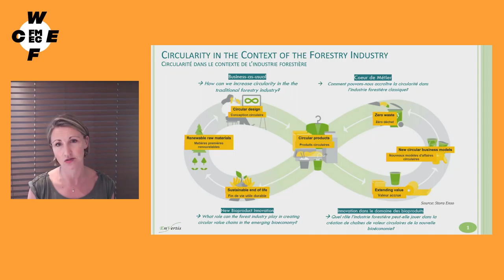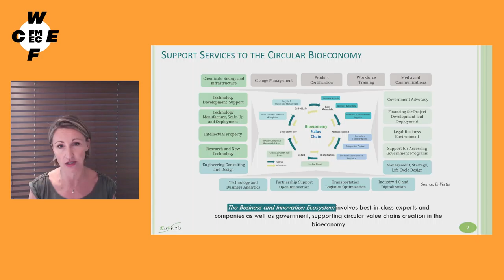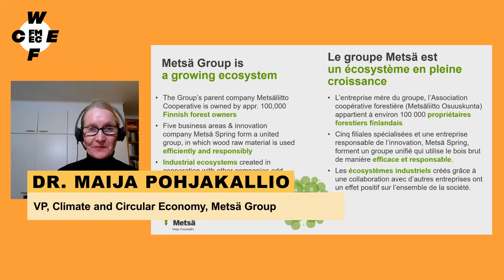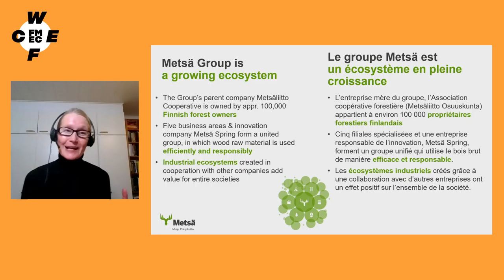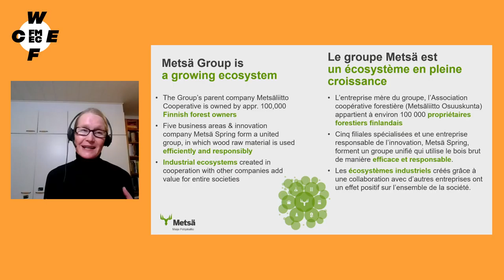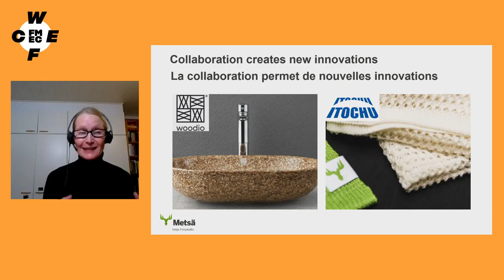FMEC2021:Créer de la valeur -des occasions de circularitépour les secteurs des ressources naturelles